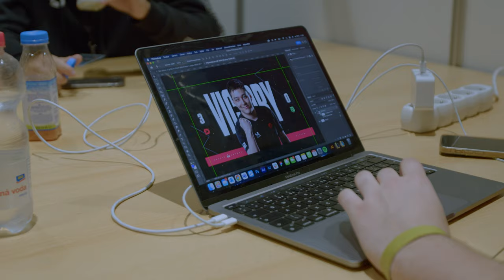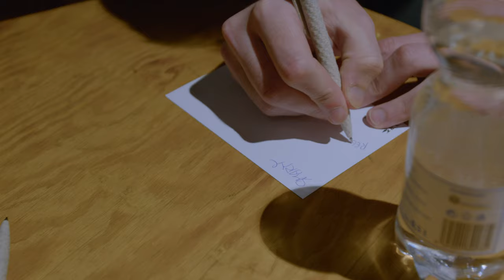LOLKO VYPRODALO O2 ARÉNU! 😳 / Prague Champs VLOG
🤝 Partners: D+D REAL, NEXT Reality, Under Armour